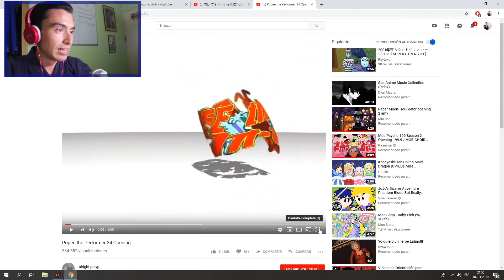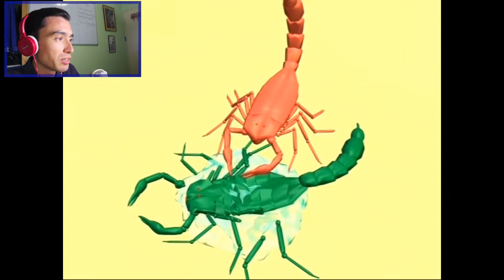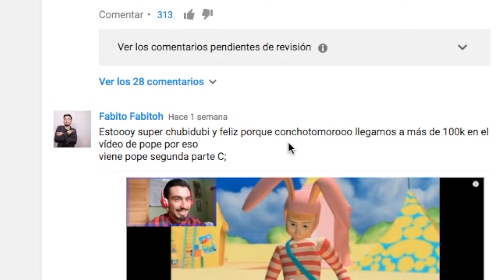¡ESTA SERIE YA NO TIENE LIMITES!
Pope the perfomance es una serie japonesa es todo lo que necesitas para saber que veras XD

Agradecimientos especiales a quienes apoyan con Rikolinidad al canal :3